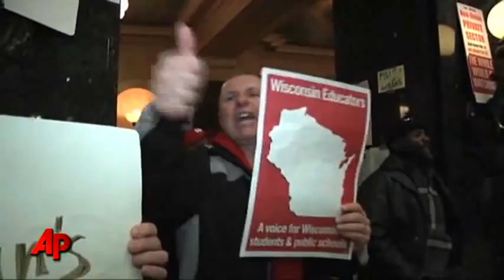Wis. Police Search for Democratic Senators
Wisconsin state troopers were dispatched Thursday to try to find some of the absent Democratic senators in hopes at least one would come back to allow a vote on a measure to curb the power of public-employee unions. (Feb. 24)